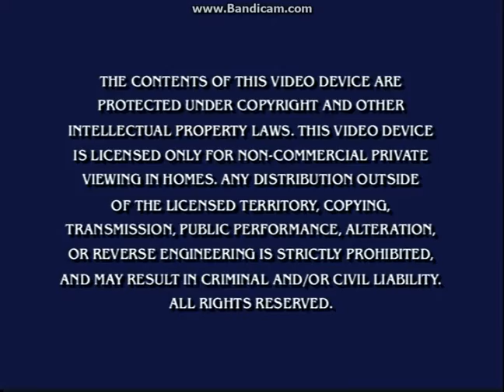Opening To A Flea Market Documentary 2006 DVD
Here Is The Opening To A Flea Market Documentary 2006 DVD And Here Are The Order:
1.Navy Blue FBI Warning Screen
2.PBS Logo
3.DVD Menu
That's All.